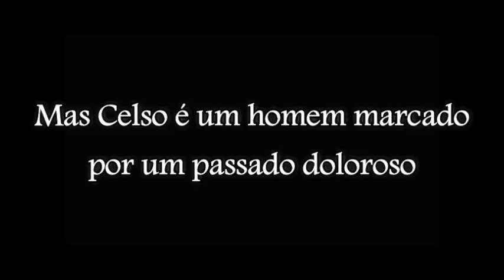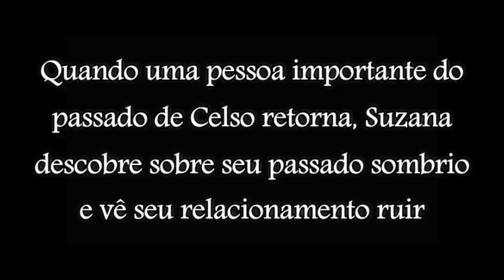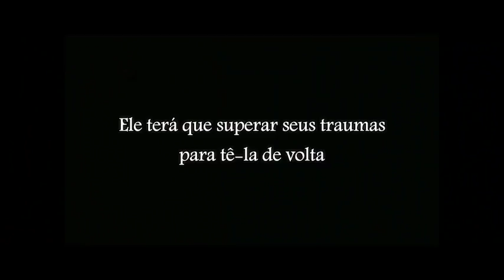Celso - Book trailer - Série Dono do meu desejo (Livro 3)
Autora Eduarda Gomes